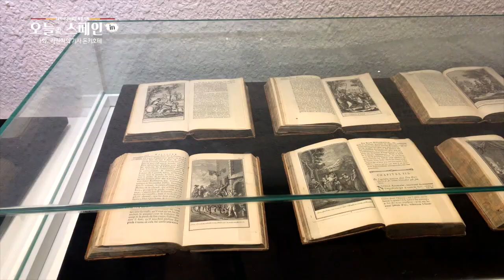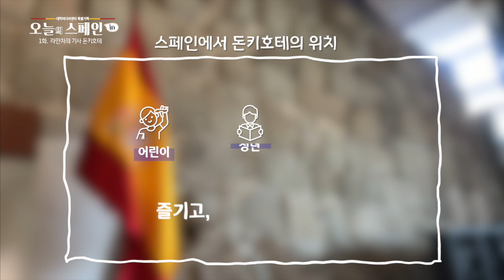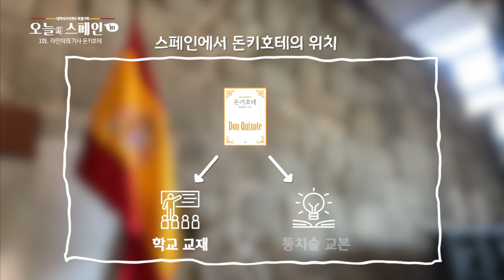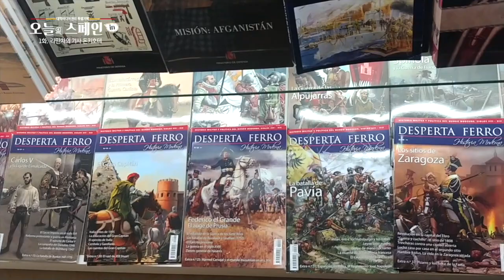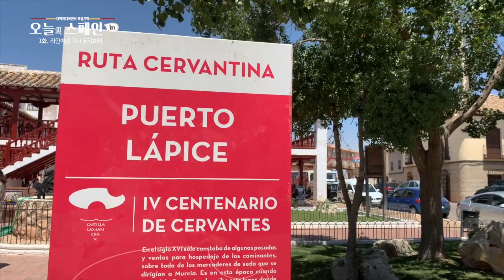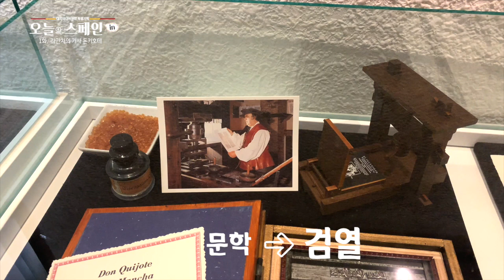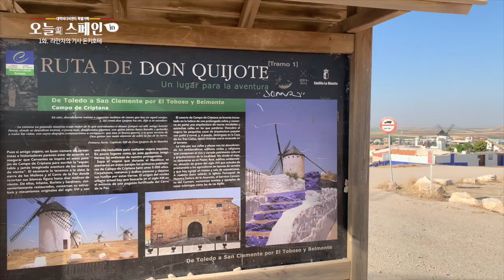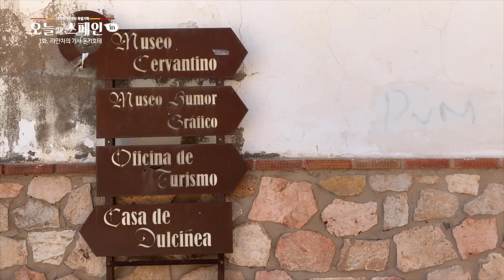오늘의 스페인 1화. 라만차의 기사 돈키호테